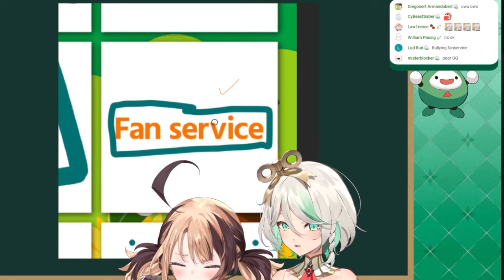𝐂𝐞𝐜𝐢 𝐭𝐡𝐚𝐭'𝐬 𝐧𝐨𝐭 𝐰𝐡𝐞𝐫𝐞 𝐆𝐢𝐠𝐢 𝐡𝐢𝐩 𝐰𝐢𝐧𝐝𝐨𝐰𝐬 𝐢𝐬 😳 | Hololive En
Hololive
Hololive ch
hololive reaction
Hololive Animation
Hololive English
Enigmatic Recollection
Holo Justice

* Another Clipper *

Fellow hololive EN clipper  Sashimi Nerrev Osekkaiおせっかい  Sushi Holosimper Ch. Hololive Clips Daily Dose of Hololive EN VTube Tengoku Gomi Simpington